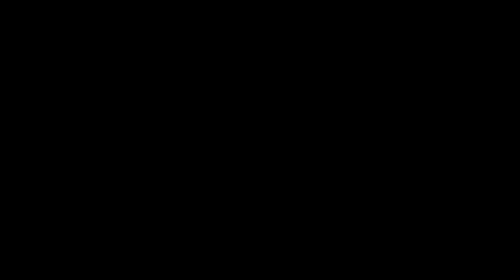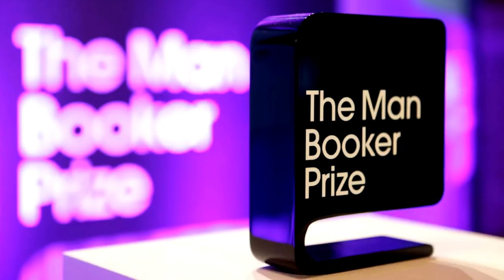عرض روايات القائمة الطويلة لجائزة المان بوكر 2018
شاهد عرض سريع لروايات القائمة الطويلة لجائزة المان بوكر لعام 2018 والتي تحتفل بمرور 50 عام على بداية الجائزة في المملكة المتحدة.
وجاءت قائمة الروايات الثلاثة عشر المرشحة  ومؤلفيها كالآتي :

Belinda Bauer - Snap
Anna Burns - Milkman
Nick Drnaso - Sabrina
Esi Edugyan - Washington Black
Guy Gunaratne - In Our Mad and Furious City
Daisy Johnson - Everything Under
Rachel Kushner - The Mars Room
Sophie Mackintosh - The Water Cure
Michael Ondaatje - Warlight
Richard Powers - The Overstory
Robin Robertson - The Long Take
Sally Rooney - Normal People
Donal Ryan - From a Low and Quiet Sea

تصميم لوجو القناة : شيماء حسن